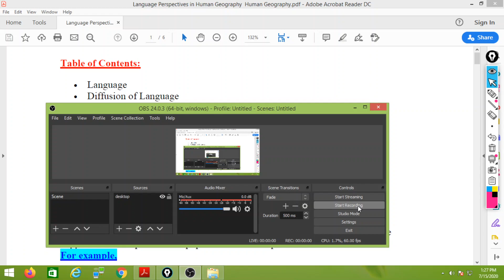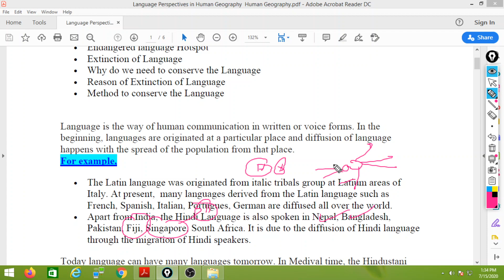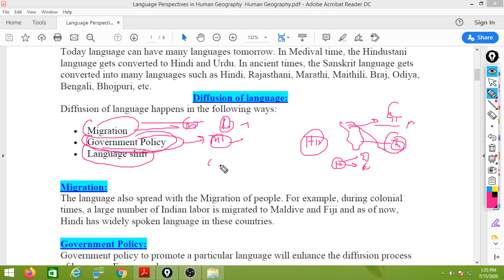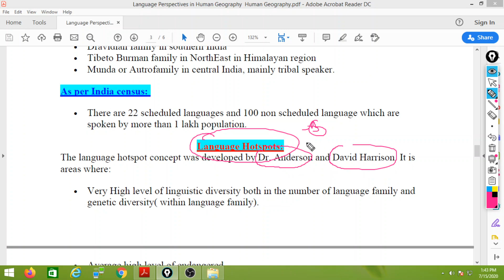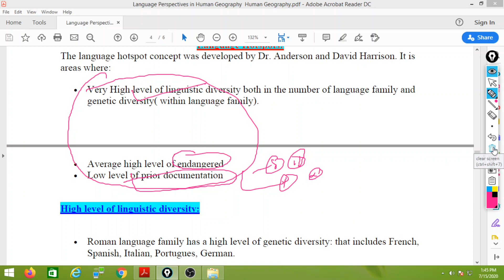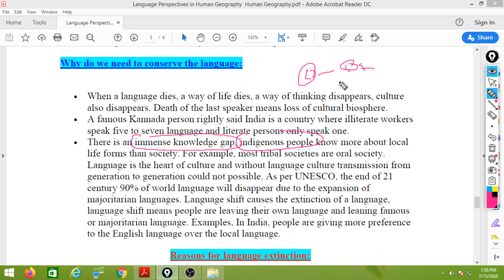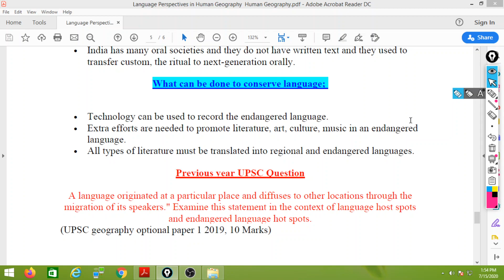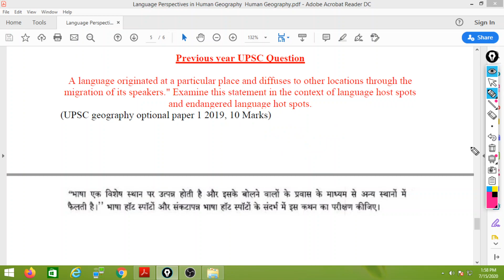Language Hotspot| Endangered language Hotspot| Perspectives in Human Geography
A language originated at a particular place and diffuses to other locations through the migration of its speakers." Examine this statement in the context of language host spots and endangered language hot spots.

(UPSC geography optional paper 1 2019, 10 Marks),
Diffusion of Language,
Major Language Group of the world,
Major Language Group of India,
Language Hotspot,
Endangered language Hotspot,
Why do we need to conserve the Language,
Reason of Extinction of Language,
Method to conserve the Language,